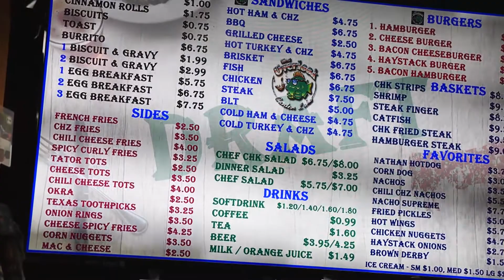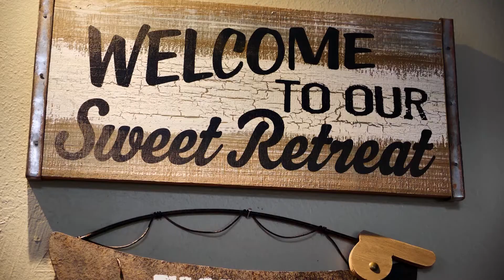Overlook Cafe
For many years, The Overlook in Canton has been the go-to place for Canton Lake visitors. But, this is not your typical bait and tackle shop. The real hook is behind the counter where they are serving up delicious burgers, scrumptious pie and catfish people travel miles to eat! Everything is made to order so it’s all fresh and of you can’t beat the location!